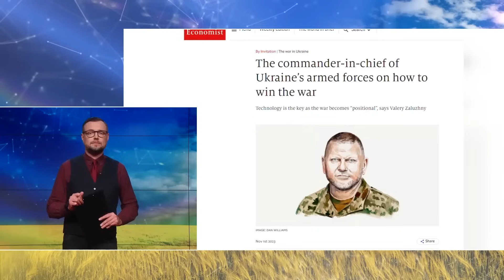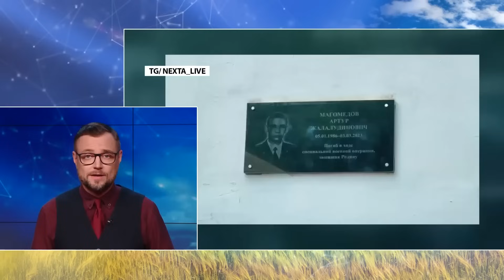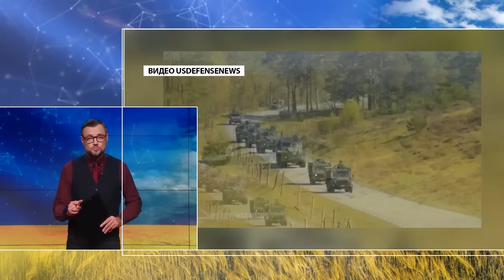У ЗЕЛЕНСЬКОГО конфлікт із ЗАЛУЖНИМ? / Росія ПРОФУКАЛА ракету / Кого принизив КИЇВ? | Важливе за день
У підсумках 619 дня великої війни Росії проти України ведучий Артем Овдієнко @ovdienko розповів про такі важливі теми 4 листопада:
– несподівана відповідь Зеленського на заяви Залужного;
– як Росія феєрично провалила ядерні випробування;
– що зробили у Києві та чому цим розлютили Кремль.